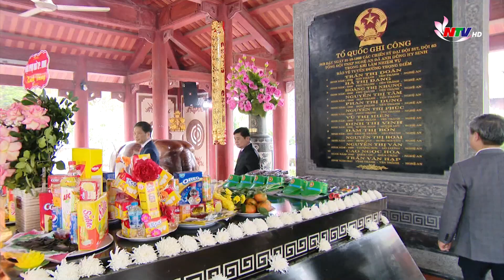Trưởng Ban Kinh tế Trung ương Trần Tuấn Anh dâng hương tưởng niệm Chủ tịch Hồ Chí Minh